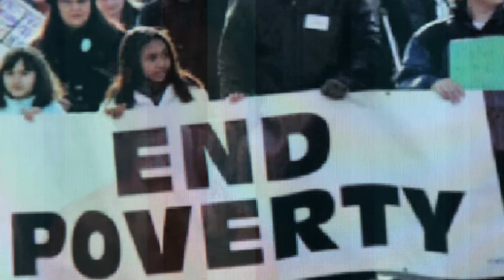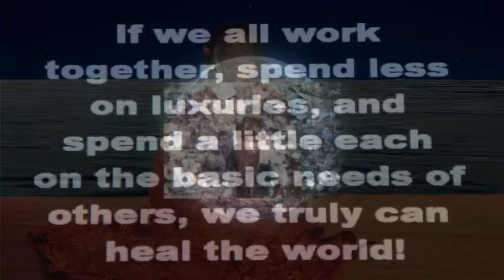Kulah -Two Inna Flow- Babalomedia Official Music Video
Song is about less greed and more consideration for people's needs. Especially poor people that don't have anything.

Produced by Babalo media.. Babalo media publishing.Ascap
Lyrics Written by Kulah ... Babalo media publishing.Ascap